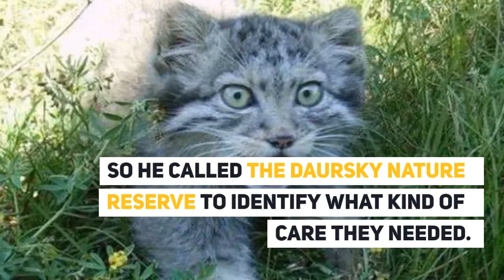Farmer Surprised After The Kittens He Found Turned Out To Be Something Else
Check this Subjects may you like it :

Man saves stray dog from floods 3 days later he's shaken by discovery in its fur

Stunning Chimera Kitten Could Be The Most Beautiful Accident Ever